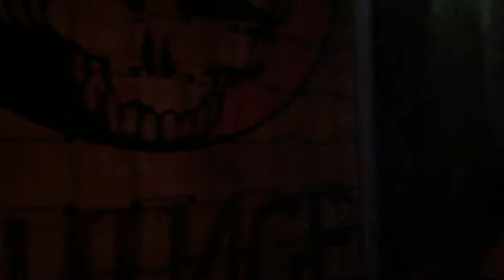Normal Instruments - 4th Annual Normal Tour, 2015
Normal Instruments Live @ HINGE, Northampton, MA, 1/29/15